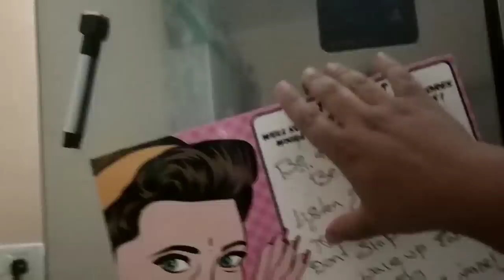DIML // పుట్టింటి నుండి తెచ్చిన సామాన్లు // fridge cleaning // Back to routine life // Kitchen clean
hi folks...

check out the previous videos🎥🎥🎥